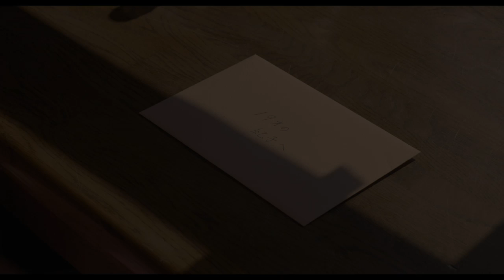『バースデーカード』予告編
映画 『バースデーカード』 10月22日（土）公開

－天国の母から届くカードには、母の愛が生きていました。－
誕生日に毎年届く、亡き母からの“バースデーカード”。それは、最愛の娘の成長を見守ることが出来ないことを悟った母が、ありったけの愛を込めて綴った未来の娘への“手紙”…。
バースデーカードを通して成長していく娘・紀子（１７―２５歳）を演じるのは若手実力派女優・橋本 愛。紀子が１０歳の時に若くして病死し、バースデーカードを書き残す母・芳恵に宮﨑あおい。家族を温かく見守る紀子の父・宗一郎にはユースケ・サンタマリア。一家のムードメーカー的存在の紀子の弟・正男に須賀健太。個性豊かな実力派俳優が集結し、この秋スクリーンで観る者の心を温かくし、爽やかに涙する映画が誕生しました。